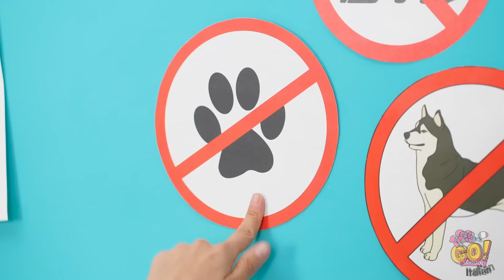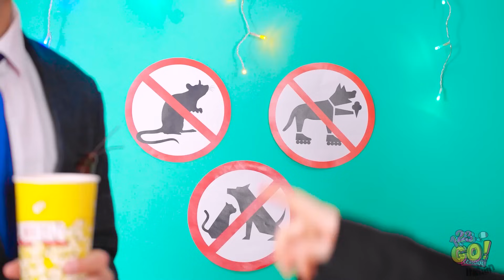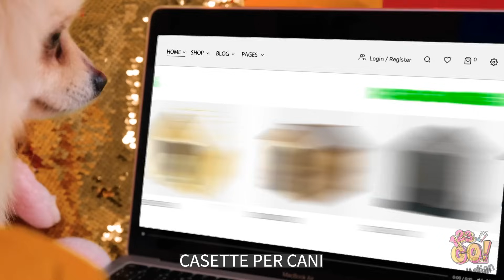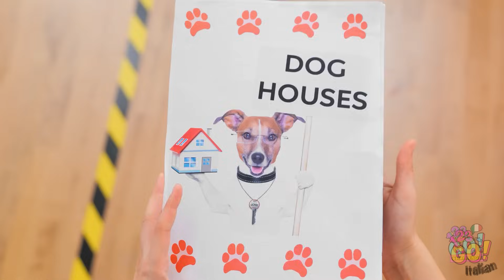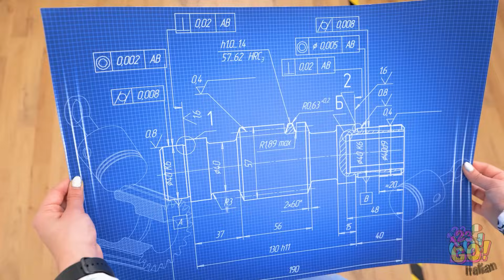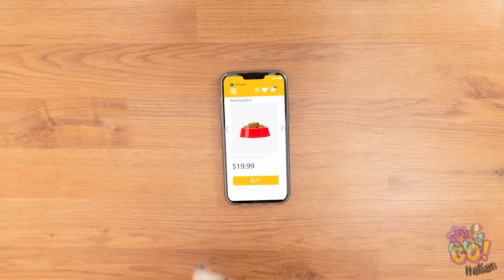WOW😍 BARBIE SALVA UN CAGNOLINO! 🎀 Trucchi Fantastici per Proprietari di Pet* su 123 GO!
🐾🎀 Entrate nel dolcissimo mondo della cura dei pet con il nostro nuovo video! Intraprendete con noi un'adorabile avventura in cui vi mostreremo fantastici trucchi per proprietari di animali domestici, incentrati sulla cura di un cucciolo adottato. Scoprite utili consigli e momenti commoventi che renderanno la cura dei vostri pet un'esperienza gioiosa e gratificante.

Siete pronti a dare ai vostri animali domestici tutto l'amore e le coccole possibili? Condividete i vostri consigli per prendervi cura dei pet nei commenti qui sotto e celebriamo il meraviglioso legame tra gli esseri umani e i loro amici pelosetti! 🐾💖